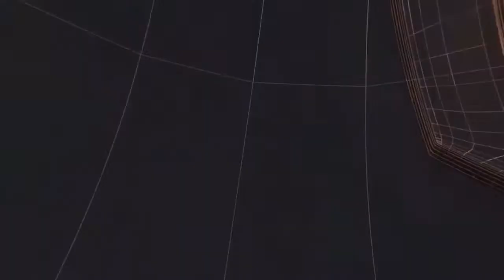गांव नगला दत्त में रामकिशन राजोरिय के घर आयोजित गणेश प्रतिमा की पूजा करते हुए II TODAY24 NEWS